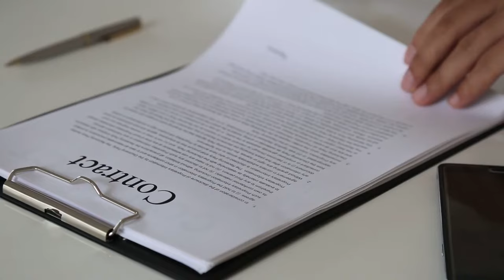Trailer Interchange Coverage! | CNS Insurance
Discover the importance of Trailer Interchange Coverage in our latest video! 🚚🔁

Trailer Interchange Coverage is a vital insurance component for trucking and logistics professionals. In this video, we break down what it is, why you need it, and how it can protect your business and assets. Don't miss out on this essential information for anyone involved in the transportation industry.

📦 Key Takeaways:

What is Trailer Interchange Coverage?
Why it matters for your business
Real-world examples and scenarios
Tips on choosing the right coverage

QUESTIONS ABOUT COMMERCIAL TRUCK INSURANCE?
Fill out this form and a Commercial Truck Insurance Specialist can start helping.

ABOUT CNS Companies:

CNS Companies is comprised of several divisions including Compliance Navigation Specialists (CNS), CNS Online Courses, CNS Insurance, CNS Driver Training Center, and CNS Occupational Medicine, all focused on assisting our clients across all industries. CNS Companies is focused on assisting businesses and their employees in remaining safe, profitable, and compliant while upholding industry rules and regulations.

Compliance Navigation Specialists (CNS) is where it all started and sparked the birth of all of our other subsidiary companies. CNS is an organization focused on assisting trucking and transportation companies in remaining safe, profitable, and compliant with the FMCSA and DOT rules and regulations.

CNS Online Courses was started with the goal of simplifying the complex training requirements placed on industry professionals and our clients. We offer online courses and trainings that our clients and their employees can conveniently complete from anywhere. The courses and trainings that we will offer are endless, but some include courses related to DOT training, HAZMAT training, CDL training, OSHA training requirements and so much more.

CNS Insurance is an agency solely focused on commercial trucking insurance and insuring owner-operators and fleet management companies. Since compliance is one of the largest influences on your commercial trucking insurance, working directly with CNS makes perfect sense for trucking companies and professionals that are in business for the long haul.

CNS Driver Training Center is solely focused on the proper training of new and existing commercial truck drivers in obtaining and maintaining their Commercial Driver’s License (CDL). We run a state-of-the-art training program with opportunities for CDL trainees to learn in a classroom setting or online, as well as practice on a truck driving simulator, all before stepping into a real semi-truck. Our CNS Driver Training Center is also an official Pennsylvania 3rd party testing facility, so our trainees can comfortably test where they train. We train our students with one thing in mind over everything else, safety.

CNS Occupational Medicine is comprised of business and health professionals focused on delivering health and screening services for the construction, transportation, medical, educational, service, and manufacturing workforces throughout the United States. Our Occupational Medicine team has expanded from administering FMCSA-required DOT physicals and Drug and Alcohol tests to assisting employers subject to the complicated OSHA requirements and we plan to expand services even further to accommodate client demand.